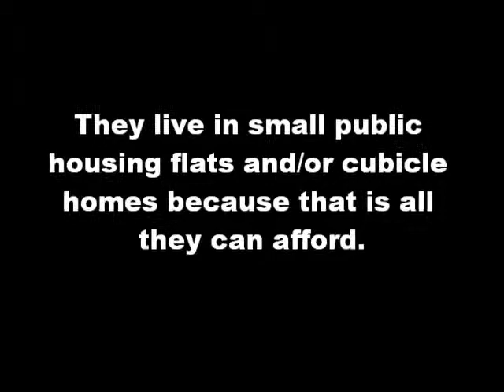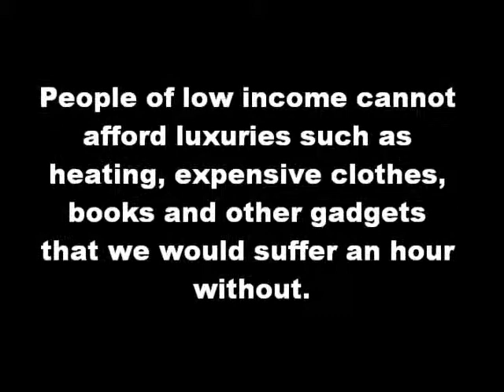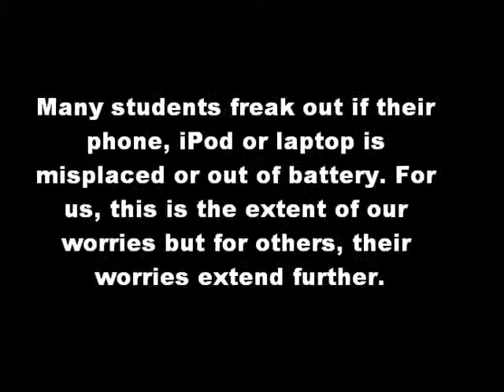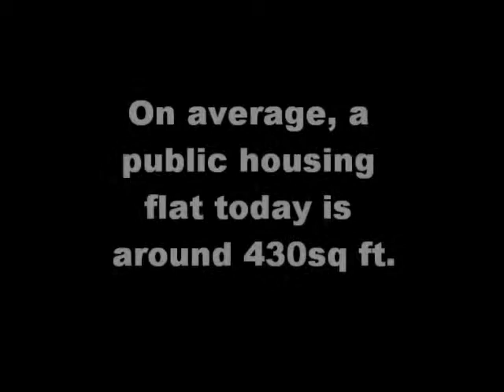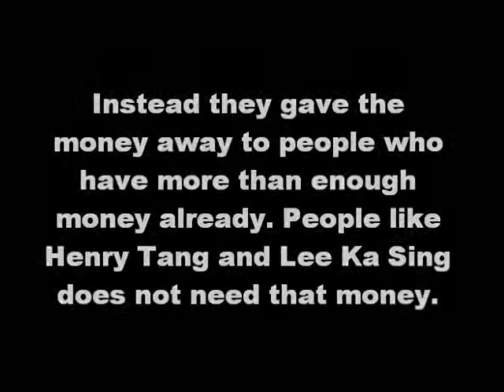Disparities in HK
This is about disparities in HK.